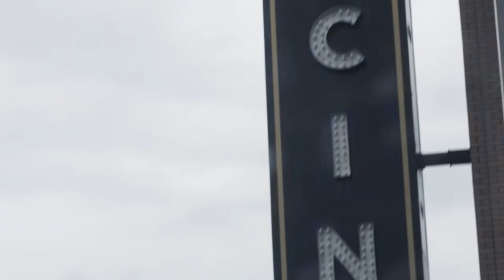Stuart Chittenden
Stuart Chittenden at CreativeMornings Omaha, June 2019. Free events like this one are hosted every month in dozens of cities. Discover hundreds of talks from the world's creative community